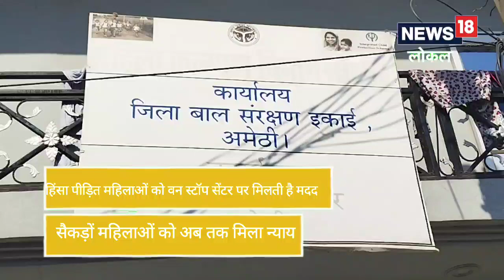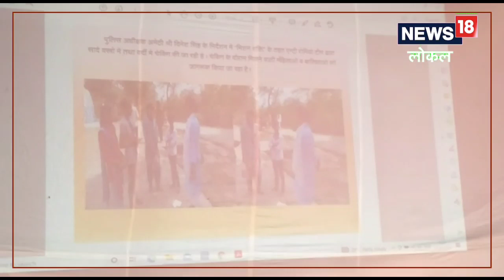Amethi News: वन स्टॉप सेंटर बना पीड़ित महिलाओं के लिए उम्मीद की किरण, 150 से अधिक पीड़ितों को मिला न्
जिला प्रोबेशन कार्यालय और महिला कल्याण विभाग की तरफ से शुरू किया गया वन स्टॉप सेंटर महिलाओं के लिए काफी कारगर है. उनकी त्वरित सहायता भी वन स्टॉप सेंटर पर की जाती है.